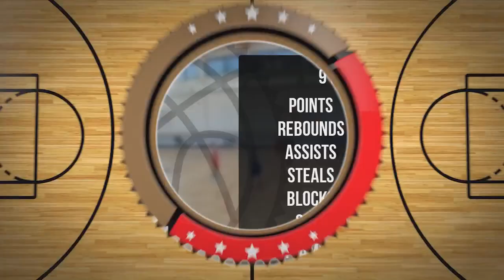Bartosz Bernat Player Mixtape DC91 Września 2023